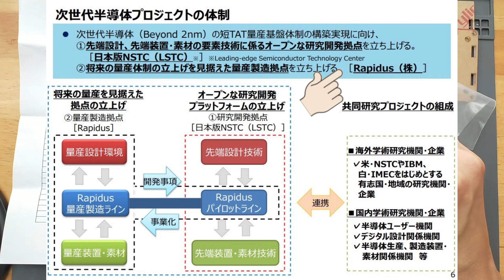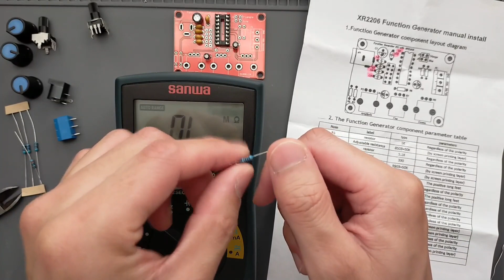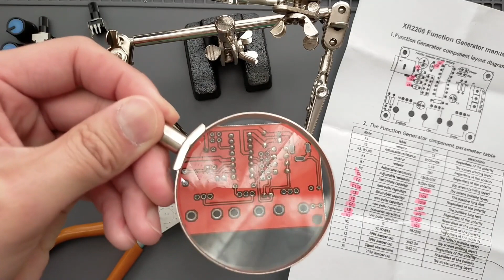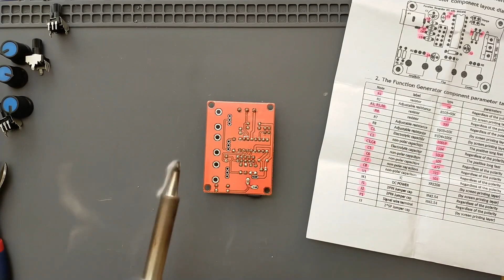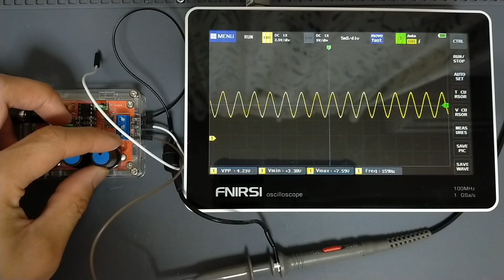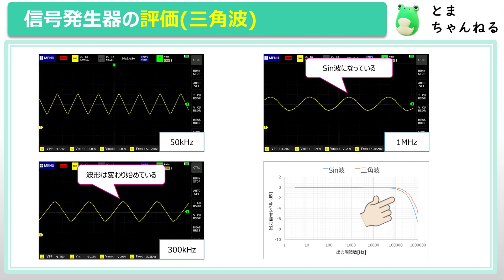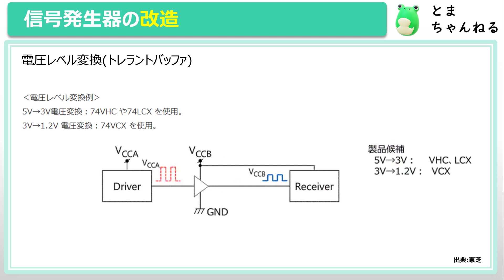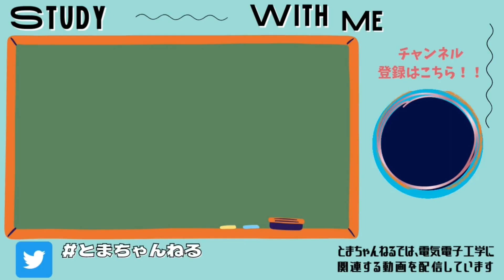Amazonの激安、信号発生器799円の徹底評価！！改造もします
Amazonで売られている激安、信号発生器の紹介です。
製品の組み立て、操作性、オシロスコープを用いた簡単な特性評価も行います。
最後に注意点や、私なりの改造方法についてもご紹介します。

概要
00:00　今回のテーマ
00:54　開封
02:04　組み立て
10:07　評価
14:26　感想と改造

◇製品
KKHMF XR2206 信号発生器 高精度 ファンクション信号発生器

★★【高周波・無線】12分で理解できる！NanoVNAでインピーダンスマッチングの基本
★【電子工作初心者】まるわかりAMラジオ受信機を設計してみよう！ストレート式①
★【電子工作初心者】まるわかりAMラジオ受信機を設計してみよう！ストレート式②

▼次回
 OpAmp？ OR Arduino？ OR RFアンプ？ OR  簡単なテスター？　*ﾟ▽ﾟ)ﾉ
高校物理：
高校数学：
化学：